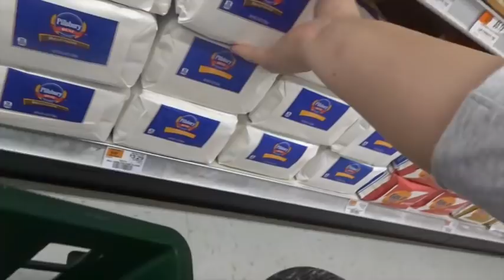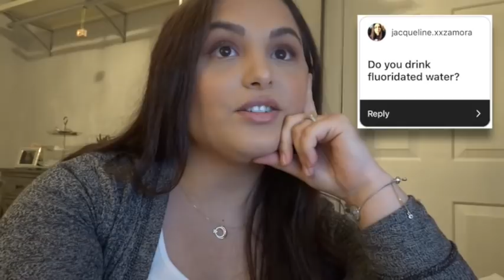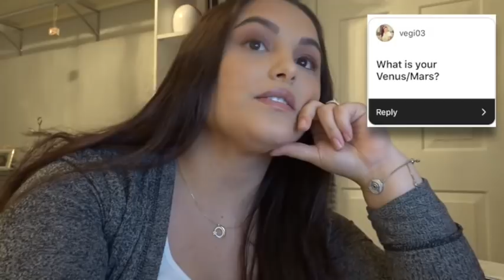BAKE WITH ME: Marriage, Tarot Readings, Mental Health, Q&A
Greetings Earthlings!

Happy EID to my Muslim brother's and sisters ❤️
Poğaça is a Turkish pastry filled with Feta cheese and parsley or anything you want! I eye a lot of my measurements b/c I'm boss like that (Instructions: 2 eggs, 1/2 cup of margarine, half a tea cup of corn oil, 1 packet of yeast (I didn't use it b/c I was low on time but you can deff use it), 1 1/2 small teaspoons of salt and 1 small teaspoon of vinegar, 2 spoons of yogurt and 3-4 cups of flour, sesame seeds, parsley and feta cheese -- keep it in the oven for 22-24 minutes/check on it until golden crisp. Also, butter the pan, I recommend putting the pastry on the lower level part of the oven so the bottom of it doesn't burn but I was rushing so it's ok. Lemme live a lil 😋 AND the oven is at 350 degrees F)
My dog is a Min Pin and he is 1 and a half years old 🐕
This is the LONGEST my hair has ever been since highschool lol I love haircuts 💇🏻
I have two brothers... one is a Capricorn and the other is a Taurus ♑️♉️
My boyfriend is a Sagittarius Sun ☀️ Virgo Moon 🌝
Mental Health: Depression, Anxiety. I tried to keep myself busy to overcome it.
I was on the phone with a Libra ♎️⚖️
(The Q&A part is from a month and a half ago.. I never got to upload it b/c I didn't feel mentally healthy so I'm doing it now. I apologize.)
I’m an Aquarius Sun ☀️ Pisces Moon 🌝